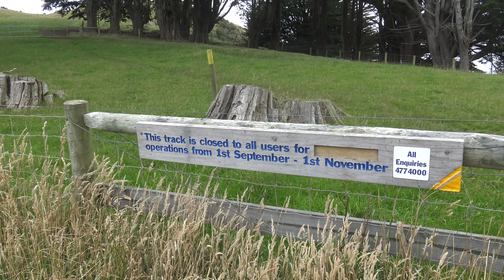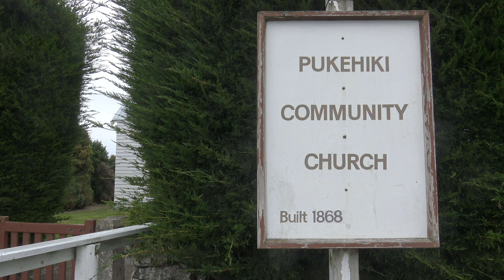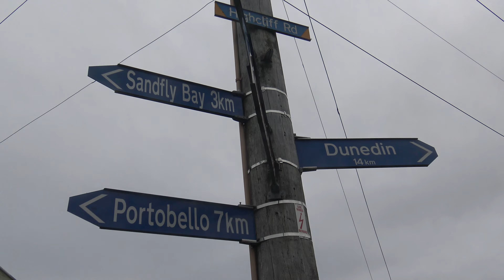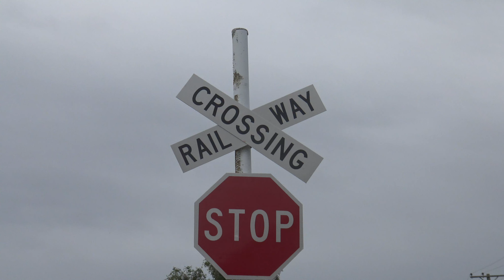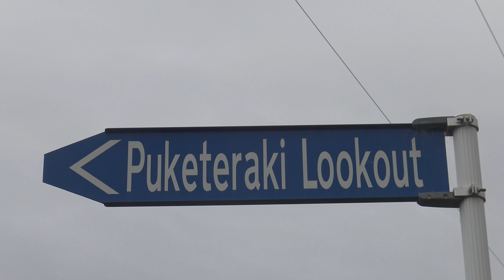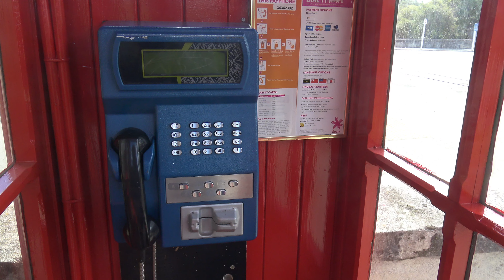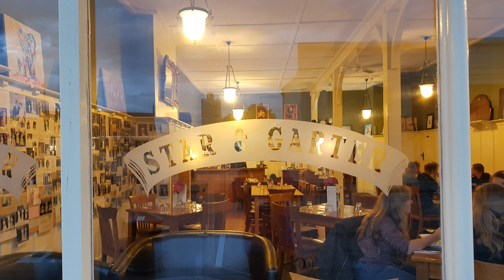New Zealand, Portobello - Oamaru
New Zealand, South Island, from Portobello to Oamaru